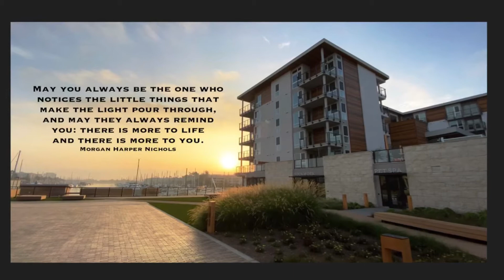May you always be the one who notices the little things... Morgan Harper Nichols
May you always be the one who notices the little things that make the light pour through, and may they always remind you: there is more to life and there is more to you. Morgan Harper Nichols